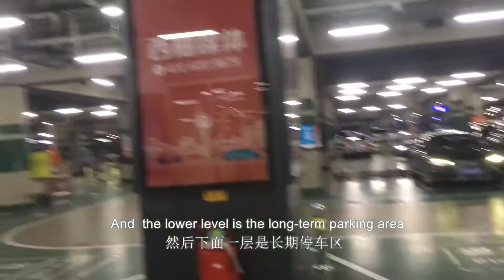Parking of Capital Airport Beijing China 首都机场停车场 北京